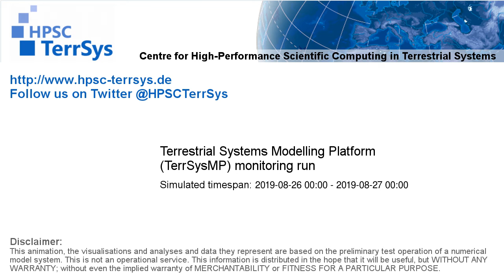TerrSysMP monitoring run 2019-08-26 - water column storage change - NRW (24h)